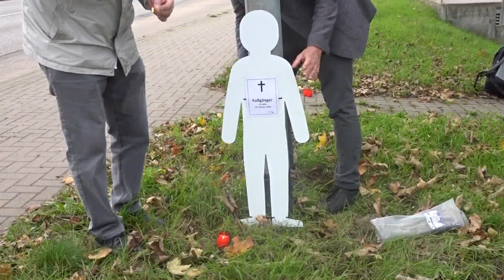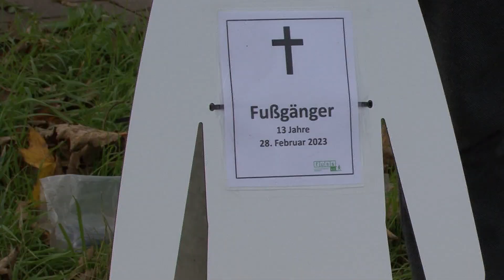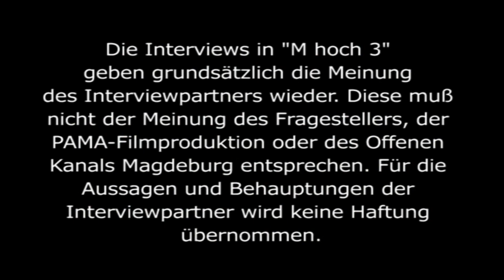Fachverband Fußverkehr vorgestellt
Hinter dem FUSS e.V. verbirgt sich der Fachverband Fußverkehr Deutschland. Es gibt starke Lobbys für die Auto- und auch für die Radfahrer, warum also nicht auch für die Fußgänger – nachgewiesenermaßen die Schwächsten im Straßenverkehr. Wir stellen Ihnen den Verein und seine Anliegen vor.